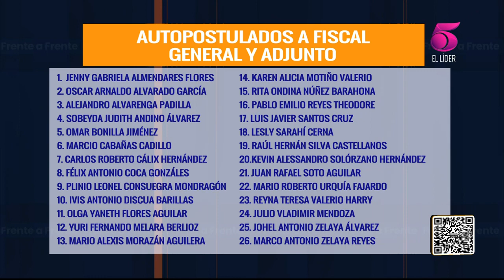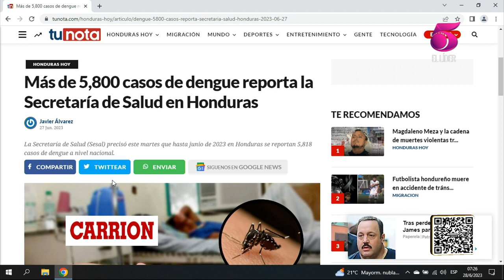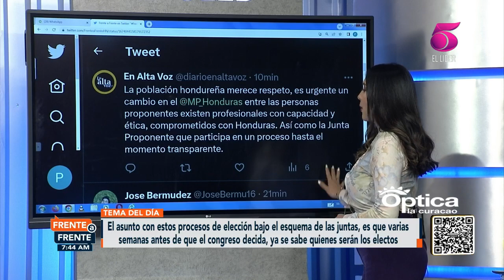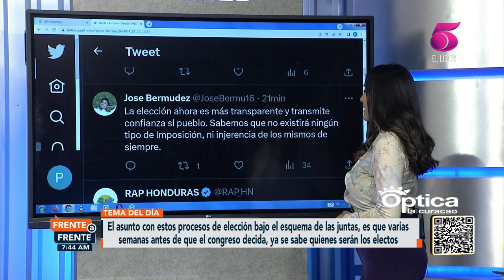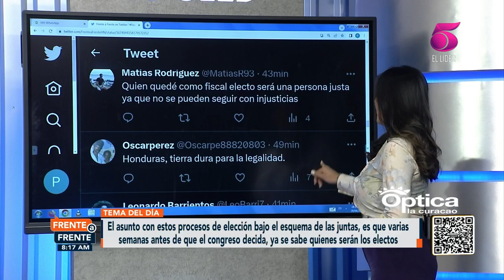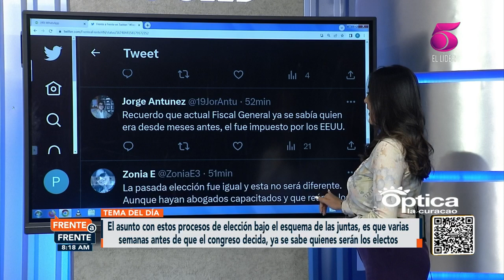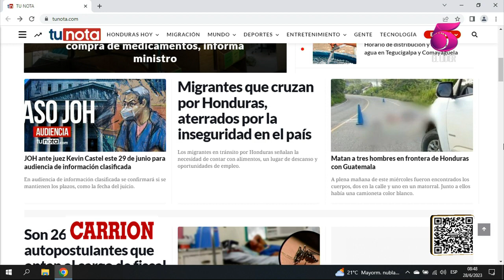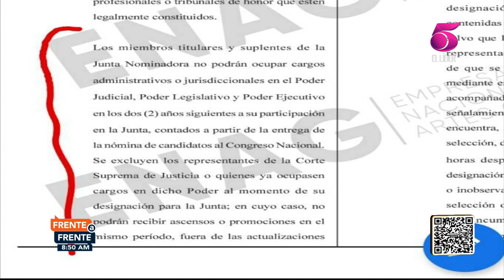Frente a Frente - 28 de junio 2023